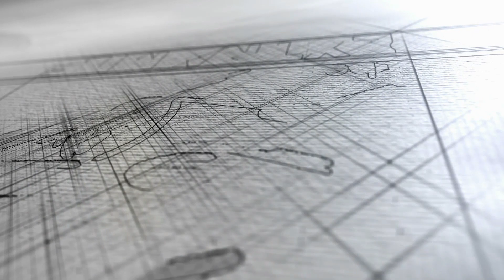Assetto Online: KTM Xbow R Nordschleife Hotlap uncut!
Thank you very much for watching this episode on The Extra Mile!

I am always open for suggestions and welcome your input!

PC Specs:

Windows 10 64-bit on Kingston Predator SSD, Asus X99 Sabertooth, Intel Core i7 6800k @ 3.93GHz, 16,0 GB G.Skill DDR4 @ 3333 MHz, Gigabyte GX1080 Extreme Gaming with 8gb of vram, Soundblaster Z, Oculus Rift CV1

Driving Seat:

Simxperience Accuforce wheel, Fanatec Clubsport pedals, TSW H-Shifter, Fanatec Clubsport Handbrake

4 Buttkickers in chassis mode, controlled by Sim Commander 4

Have a great day and stay awesome!